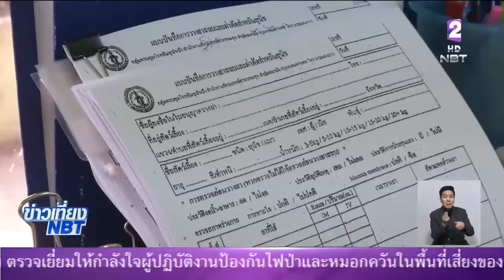ทั่วประเทศตื่นตัวให้ความร่วมมือ เร่งนำสุนัข-แมว ฉีดวัคซีน ป้องกันโรคพิษสุนัขบ้า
ข่าวเที่ยง NBT 23 มี.ค. 61